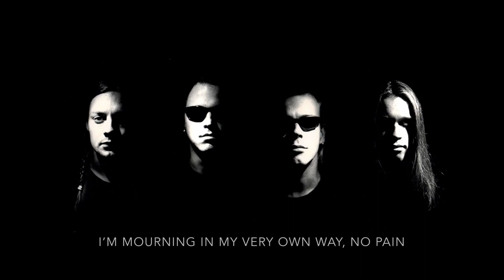Blood Makes Noise - Solitude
Vocals – Kaide Sundström
Bass – Aksu Rytkönen
Drums – Kari Reini
Guitar – Tero Lahtinen

Producer – Blood Makes Noise

Recorded and mixed
in MD-Studio by Hiili Hiilesmaa, 11/1995.